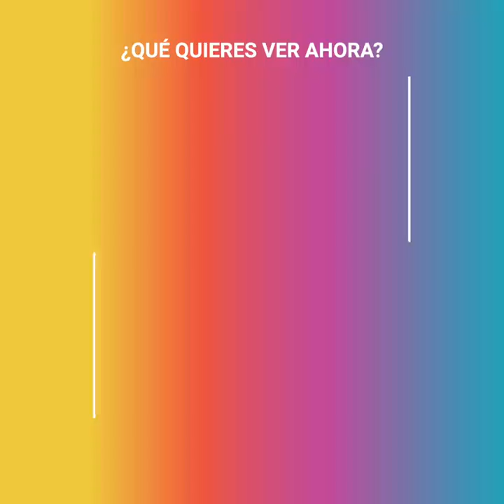El engaño de Karla Álvarez a El Burro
La actriz Karla Álvarez y el conductor Jorge “El Burro” Van Rankin se conocieron en un reality de televisión en el 2003, y aunque se gustaban mucho, la relación pronto se convirtió en una pesadilla. La pareja de actores vivía en una montaña rusa de emociones, pero cuando todo parecía arreglado, una terrible traición terminó destruyendo lo que algún día fue. amor verdadero.